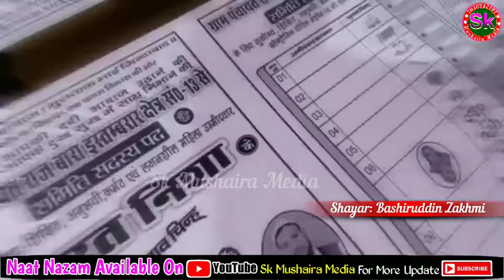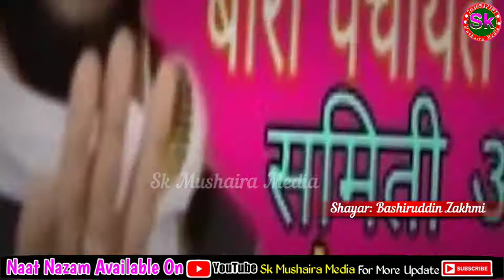Election Nazam / Farak Chhap Par Batan Dabaiha / Samiti Ummidwar Maulana Mushtaq/ Bashiruddin Zakhmi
Video Credits:
Title: Farak Chhap Par Batan Dabaiha  new nazam
Vocalist : Qari Bashiruddin Zakhmi
Written By : Qari Bashiruddin Zakhmi
Video Editor : Shahnawaz Ansari
Audio , Sk Mushaira Media
Digital Managed By : Shahnawaz
Video Produced & Label , Sk Mushaira Media
Video Recorded And Uploaded By Sk Mushaira Media*** Shahnawaz Ansari (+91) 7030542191
Sk Mushaira Media is The Best Place To View Islamic Video | Hamd  | Nat | Nazam  | Gazal | Mushaira | Best Islamic Videos ||

About Us:
Sk Mushaira Media Provideos Programmes which are original educational informetive and entertaining Hamd, Naat , Nazam , Urdu Hindi , English , Maithili , Bhojpuri , Sk Mushaira Media is also promotes Dawat -o- Tableegh , The proper presentation ,
understanding appreciation of Islam - amongst Less aware Muslims and - non Muslims :

permission - However , you my share this production in our platform or Social Media Platform :

bihar election nazam
2021 election nazam
bihari election
bihar election result
election news today
election Bihar India
election nazam 2021
2021bihar election
bihar election Najam
bihar election najam
election ke uper nazam
election ke uper nazam 2021
bihar election ke upar nazam
election nazams
bihar election nazams
new nazam election 2021
new nazam bihar election
bihar election par kalam
bihar election per nazam
new kalam election nazam
bihar election new nazam
bihar election new kalam
election ki  video
bihar election ka  video
bihar election video
bihar vote video
election voting video
bihar election vote video
Bihar news election
voting video Nazam
vote par nazam
beautiful election nazam
election 2021 nazam
on nazam bihar election
election result
result of election news